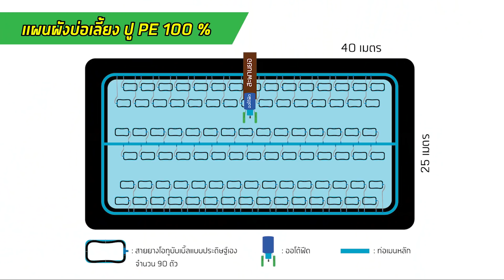พาส่องฟาร์มใหญ่ในสุราษฎร์🦐🦐 เขาเลี้ยงแบบไหน โอทูบับเบิ้ลตะลุยศรีสุบรรณฟาร์ม EP.1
พาส่องฟาร์มใหญ่ในสุราษฎร์🦐🦐
เขาเลี้ยงแบบไหน ทำไมต้องเน้นอนุบาล ตามไปดูกันเลย
โอทูบับเบิ้ลตะลุยศรีสุบรรณฟาร์ม EP.1 ที่นี้ที่เดียว👍👍
ขอบคุณครับที่เปิดฟาร์มให้เขาชม และแชร์ข้อมูลให้ชาวกุ้งกันในครั้งนี้นะครับ

O2 Bubbles takes a tour on how they grow shrimp at Sri Suban Farm, the big farm in Surat Thani EP.1

0.04 O2 Bubbles Aeration Hose
0.07 "Wandering Everywhere, Every Farm" by O2 Bubbles
0.09 Hello, today O2 Bubbles takes you to Sri Suban Farm.
0.12 Today is the first day they release the shrimp into the pond. The baby shrimp size is 0.2 grams.
0.16 The shrimp size is 0.2 grams. They will be in the nursery pond for 30 - 35 days and then moved into the farming pond.
0.21 And how long are shrimp going to stay in the farming pond?
0.25 Not more than 90 days.
0.28 So, what is the size of shrimp [when harvesting]?
0.29 Approximately the size of 25 shrimp/kg.
0.32 How much is the stocking density of this pond?
0.35 It is approximately 60,000 - 70,000 shrimp per 1-Rai (1,600 m2).
0.40 This part is a nursery pond. Approximately how deep is the water?
0.45 Approximately now 50 - 60 centimeters deep.
0.51 And how deep is the water do the other places normally put in the nursery pond?
0.55 They also fill in at a similar depth. There is not much difference. If it is among the Sri Suban group, they are not different.
1.02 The water is 50 centimeters deep for the nursery pond.
1.06 This is an initial water level. It will be gradually increased.
1.11 And how high the water level will be increased?
1.13 It will be increased to about 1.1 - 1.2 meters
1.18 How often do you add water?
1.19 During the initial stage, we add 10 centimeters of water after four days.
1.24 What is the size of the pond?
1.27 About 1,000 cubic.
1.28 What is the length and width of the pond?
1.29 The size is 25 × 40 meters.
1.31 On any additive, we will consider adding according to the health of the shrimp.
1.34 For example, if there is a lot of molting. We're going to add magnesium.
1.38 Consider alkaline level.
1.42 Is there a daily measurement?
1.44 We measure magnesium twice a week and alkaline daily.
1.50 These are root blowers.
1.53 When the weather is hot, the nursery pond will be full. Now we only put part of shrimp because it's getting cold.
2.03 We will put more shrimp until full again because we already took a break.
2.07 There are three root blowers for each pond.
2.09 But we will only use two. Another one is a backup.
2.16 is it 10-HP?
0.18 Yes.
2.23 Pond lined 100% with PE plastic
 : size 25 × 40 meters
 : 90 sets of DIY O2 Bubbles Aeration Hose sets
 : auto feeder
 : the main tube
2.30 Thank you, Sri Suban Farm.
Facebook: O2 bubbles aeration hose สายยางเติมอากาศโอทูบับเบิ้ล
Line: @o2bubbles
Tel. (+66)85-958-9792, (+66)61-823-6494, (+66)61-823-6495, (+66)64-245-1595